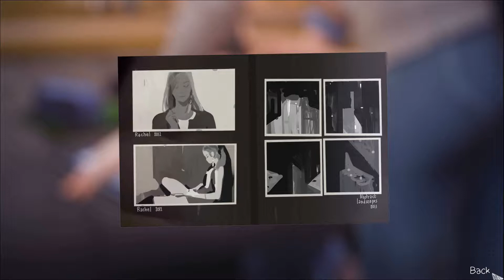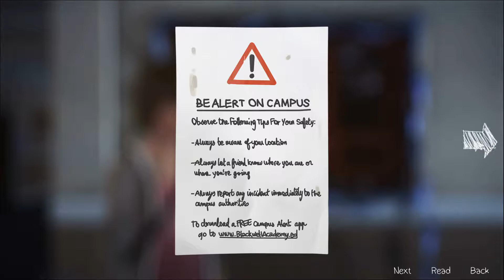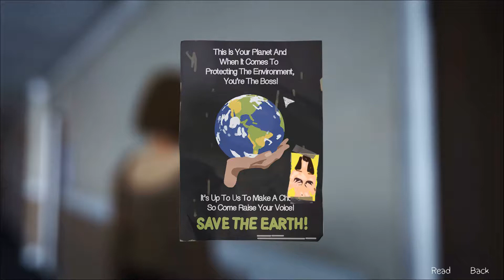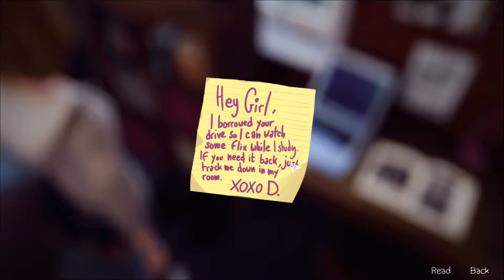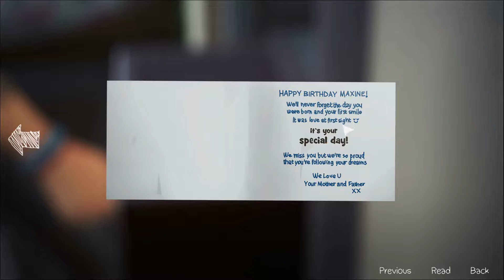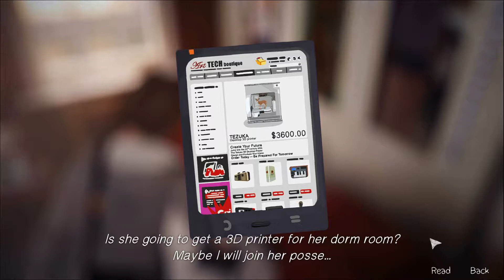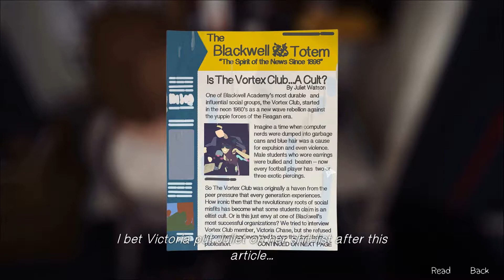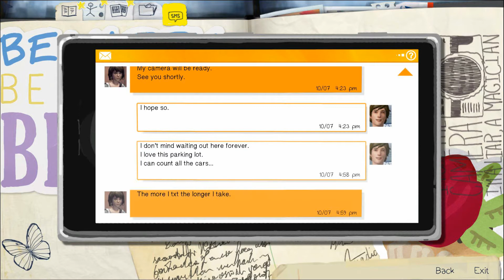Riddling, Bitching and Sexting - Let's Play: »Life is Strange - Episode 1: Chrysalis« #2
Die junge Max ist ein Teenager mit ganz normalen Problemene...naja fast, sie stellt mit einem Mal fest, dass sie in der Lage ist, bereits Geschehenes wieder zu verändern, indem sie die Zeit zurückdreht. Dadurch rettet sie nicht nur ihrer blauhaarigen Freundin Chloe das Leben, sondern muss noch so allerlei Rätsel lösen.

Life is Strange kommt im Gewandt bereits bekannter Episodenspiele daher, erzählt eine packende Geschichte um Freundschaft und Zeitreise und schafft es das Bild einer idyllischen Kleinstadt zu zeichnen, unter deren Oberfläche etwas Grausames lauert. Es sind wieder unsere eigenen Entscheidungen, die den Verlauf der Handlung stark beeinflussen. Hinzu kommt ein sehr guter Soundtrack und viele verschiedene Anlehnungen an andere Werke und Künstler.

Das Spiel wurde Dontnod entwickelt und vom Publisher Sqare Enix vertrieben, ihr könnt es bei Steam selbst erwerben.

Wenn euch dieses Let's Play gefallen hat, dann folgt mir doch auf

Hier streame ich immer, wenn ich lustig bin =P

Viel Spaß mit dem Let's Play zu Life is Strange!